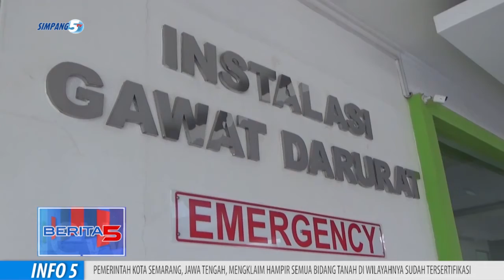RSUP Kariadi Tidak Temukan Infeksi Corona pada Pasien Observasi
Rumah Sakit Umum Pemerintah Dokter Kariadi Semarang, Jawa Tengah Hingga Kini Masih Melakukan Observasi Pada 1 Orang Pasien, Yang Mengeluhkan Pilek Dan Sesak Nafas, Usai Mengunjungi Kota Wuhan Tiongkok, Pada 10 Hari Terakhir.